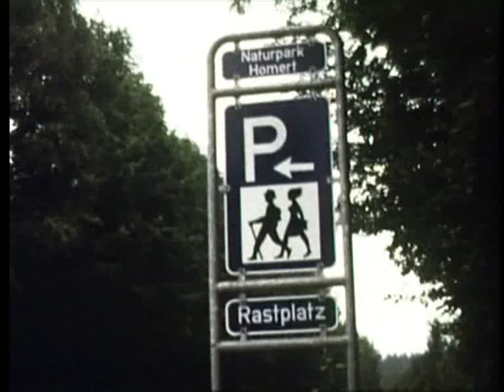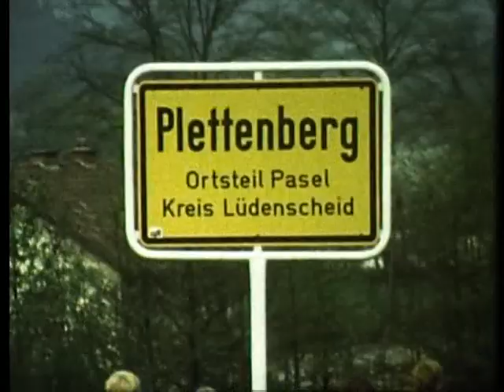2. Ohler Grundschule 1972 / 73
Ohler Grundschule 3. Klasse 1972/73
Wanderung Ausspann / Silbachtal
Schlittenfahrt Wilde _Wiese
Wanderung Burg Schwarzenberg
gefilmt von Martin Zimmer